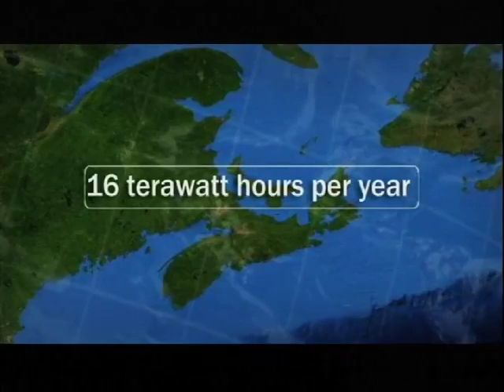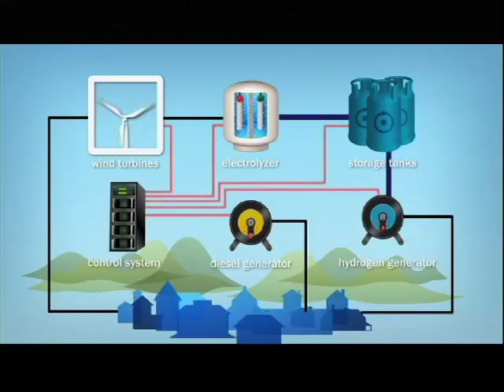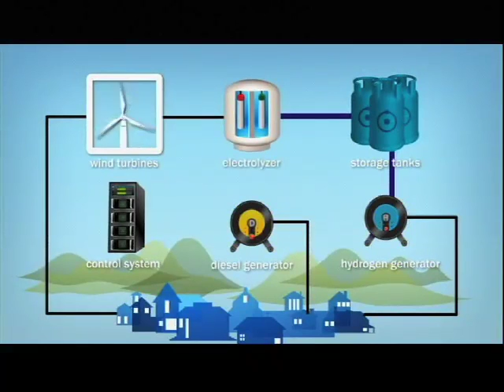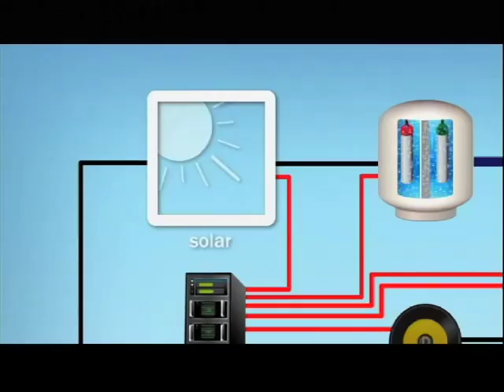Newfoundland & Labrador: Innovation in Renewable Energy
This 10-minute video tells the story of how Newfoundland and Labrador is using technology to harness renewable, clean energy at opposite ends of the scale: the mega-project scale of the Lower Churchill River hydroelectric transmission link; and the isolated village scale of the Ramea wind-hydrogen-diesel project.